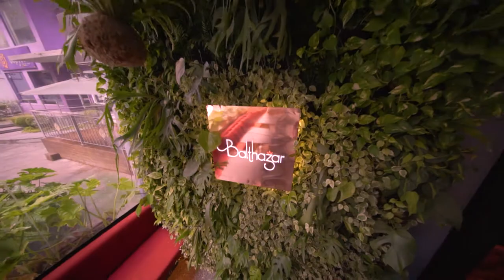Balthazar - Teaser - Saia do Lugar Comum